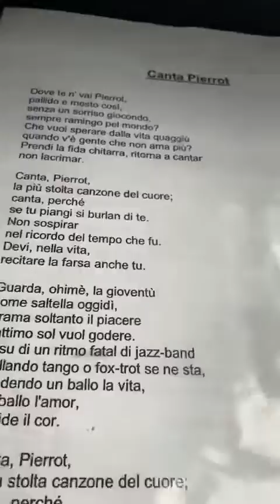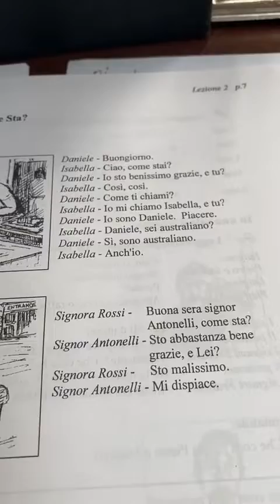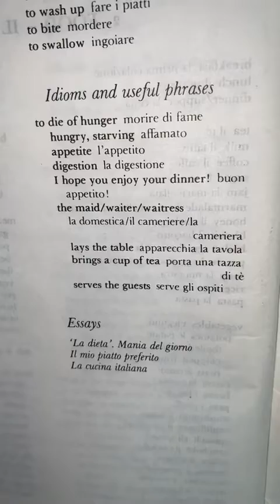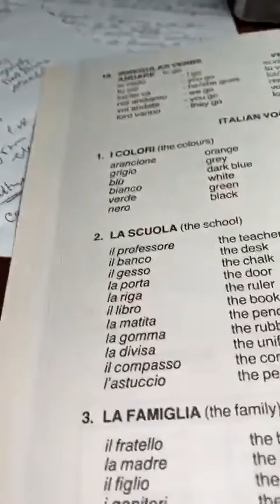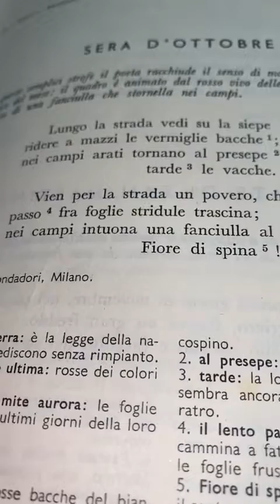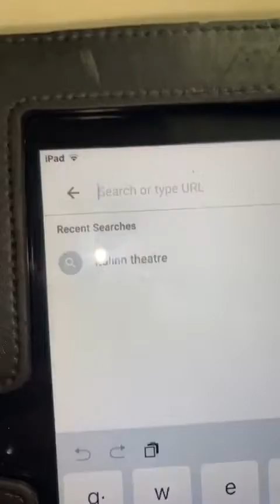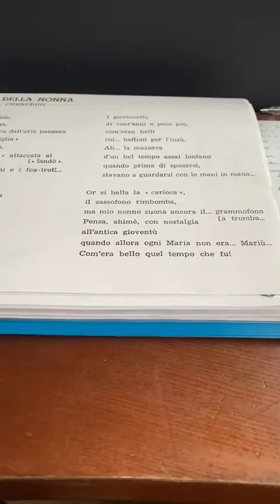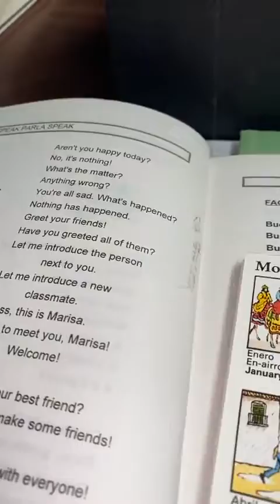Italian Lesson 23 - Free lessons from Insegna Booksellers and TomPadulaTV